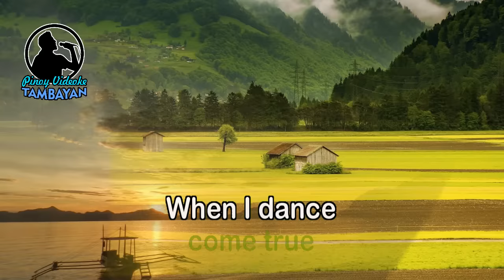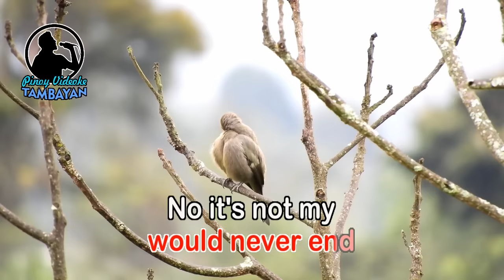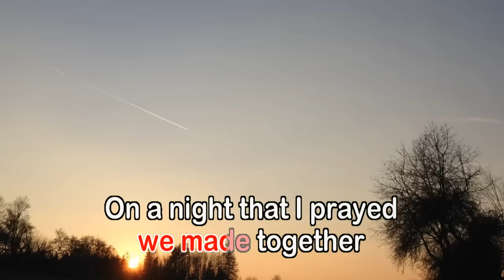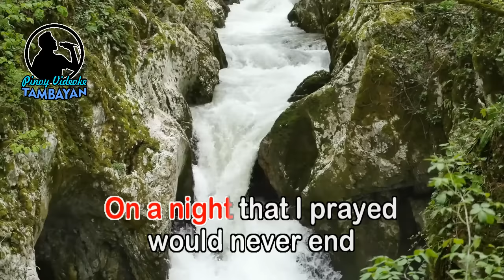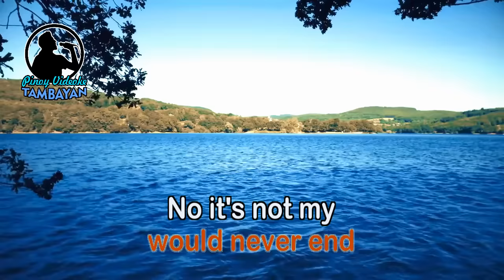King and Queen of Hearts - David Pomeranz (KARAOKE VERSION)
By David Pomeranz